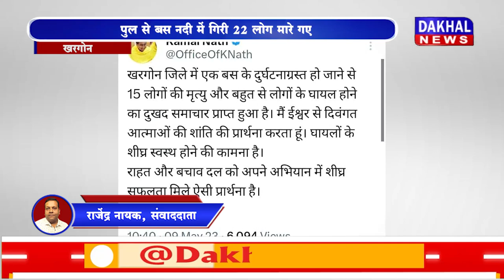DAKHAL NEWS पुल से बस नदी में गिरी 22 लोग मारे गए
पुल से बस नदी में गिरी 22 लोग मारे गए
बस के कांच तोड़कर यात्रियों को बाहर निकाला

news
madhyapradesh news
today news
accident news